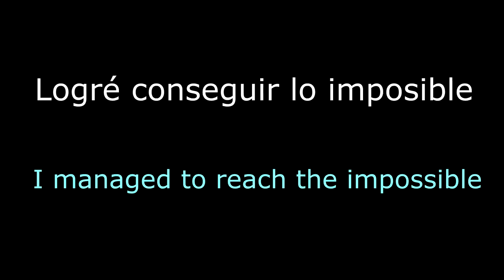Labyrinth game TWO-BALLS in 1:26 | Snake shortcut | Luck or skill?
Aquí un juego al que no juego desde mi infancia, aunque este no tiene plantillas de niveles, y es más pequeño de lo que lo recordaba, me lo he conseguido pasar por primera vez desde entonces. Regalo de los reyes magos de oriente. Completado Ahora con dos bolas, aunque usando el atajo de la serpiente, que mostré en el anterior vídeo. Espero que os guste, y viváis la misma tensión que yo jugando :D.